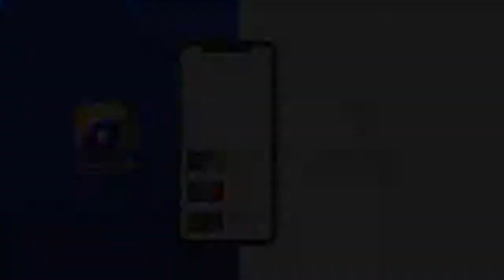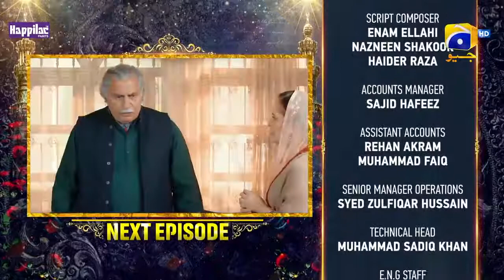Khuda Aur Mohabbat Season 3 Ep 36 Teaser 1st Oct 2021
Khuda Aur Mohabbat - Season 3 - Ep 36 Teaser -  - 1st October 2021

Written by: Hashim Nadeem Khan
Directed by: Syed Wajahat Hussain
Produced by: Abdullah Kadwani & Asad Qureshi
Production House: 7th Sky Entertainment
Singer: Rahat Fateh Ali Khan & Nish Asher
Lyrics: Qamar Nashad
Composer: Naveed Nashad